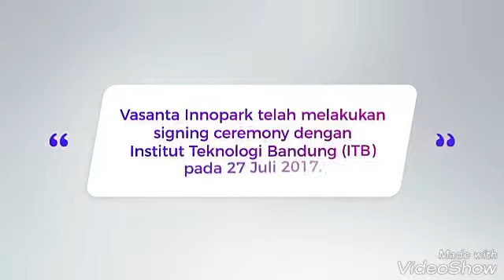Hunian Residensial@Cibitung Bekasi-VASANTA Apartment MM2100-by: 081214635025 (Julius Sutrisno)